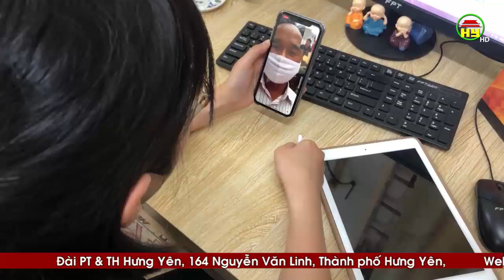Xã Tân Quang chủ động ứng phó với dịch Covid-19